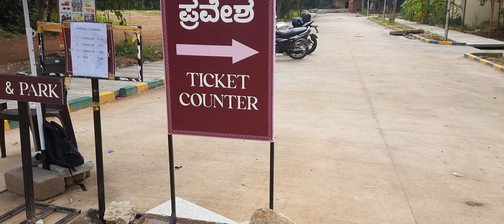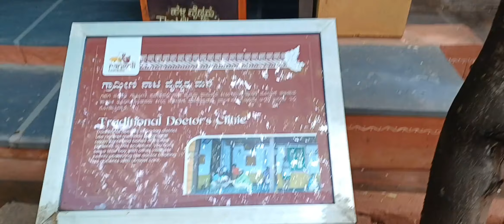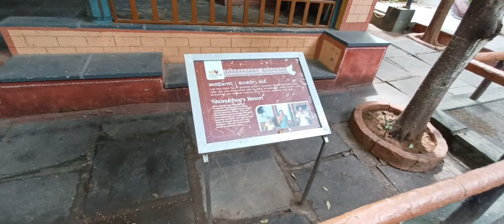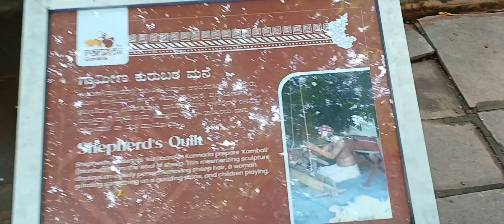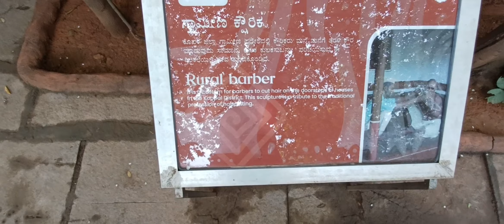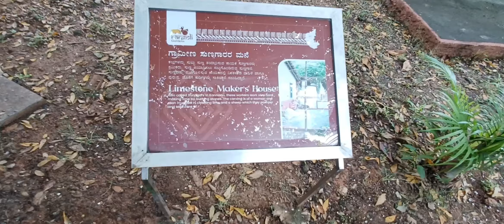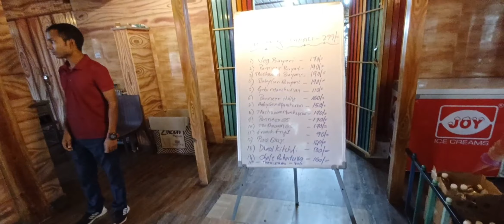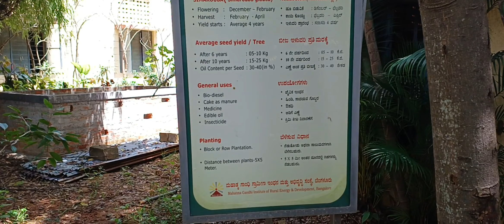Day Out in Bangalore-Model Village|Must Visit Place|Best for Kids|What do you mean by Model Village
Friends Today we r going to Visit The Rongoli Garden. In This video we will Show you how the people are Leaving their Life in Village. The Entire Video u will see all the Activities through Humans Statue, but u will never feel those are Statue.

👉 Video Topic :
What is the meaning of model village?
Which is the famous village in Karnataka?
Are there villages in Bangalore?
Model village of Karnataka at Mahatma Gandhi Institute
👉 Location :
Model Village Located : Mahatma Gandhi Institute of Rural Energy and Development
Model Village Address : Rachenahalli, Thanisandra, Bengaluru, Karnataka 560064
Model Village Google Map Link :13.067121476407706, 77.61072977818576